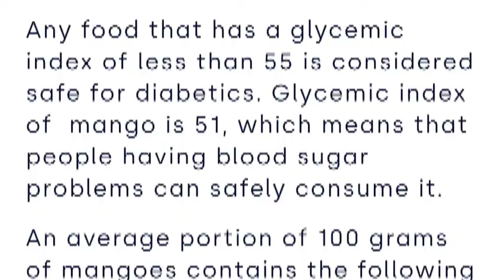Glycemic Index of Mangoes?can diabetic and prediabetic consume?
This video discussed on Glycemic  Index of  Mangoes and consumption by pre diabetic and diabetics
mango#diabetes#glycemic#index#doctor
fruits#